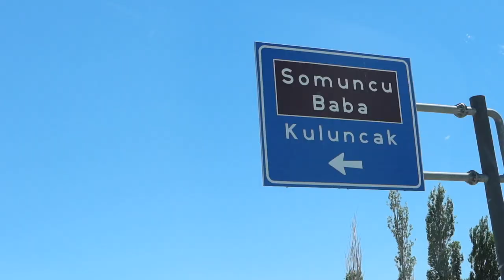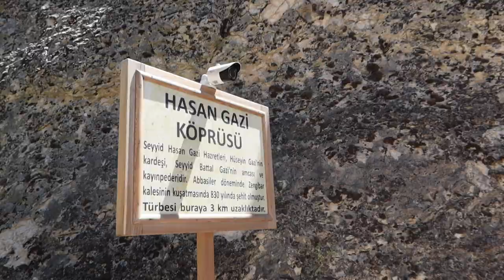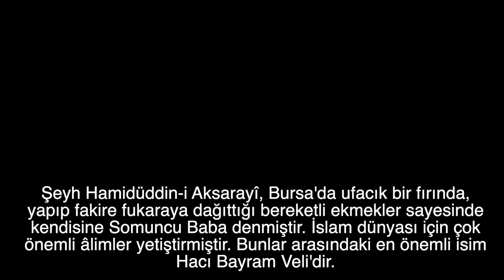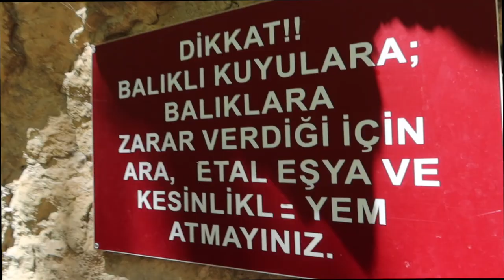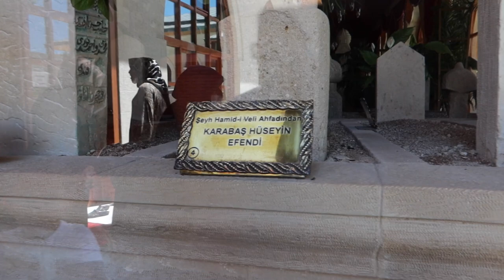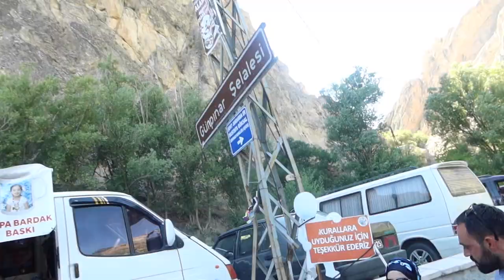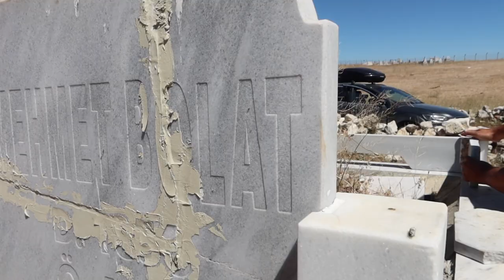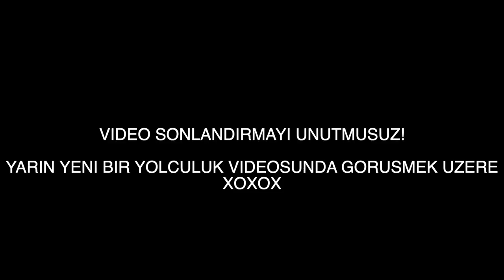ANNEMIN GELIN OLDUGU EV! DÜGÜN! BENIMLE BIR GÜN TATIL VLOG 2020! MALATYA DARENDE! SOMONCU BABA!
BENIMLE BIR GÜN TATIL VLOG 2020! MALATYA, DARENDE! SOMONCU BABA TÜRBESI! GÜNLÜK VLOG